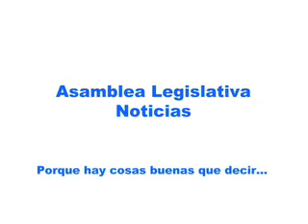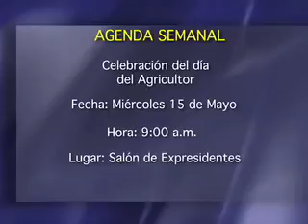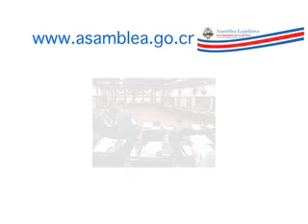ASAMBLEA LEGISLATIVA NOTICIAS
En esta edición usted encontrará las siguientes informaciones: Diputados finalizan análisis de discurso de la Presidenta de la República; Proponen crear fideicomiso para financiar Construcción de Vía San José-San Ramón; Nuevo Presidente del Congreso define prioridades para último año legislativo.